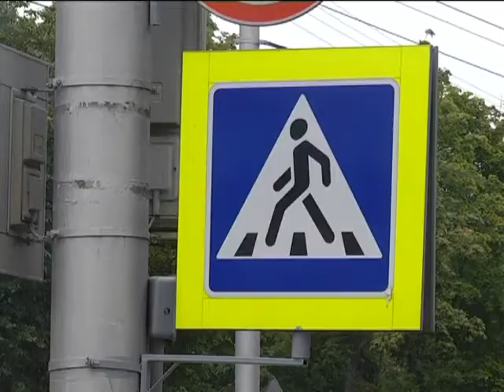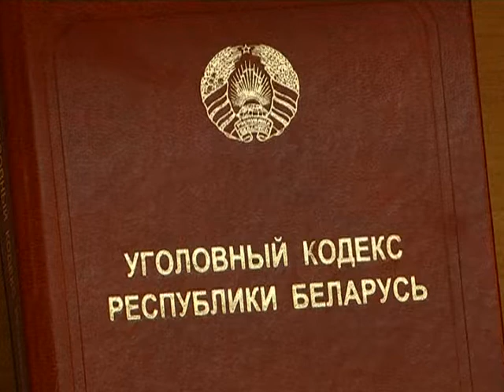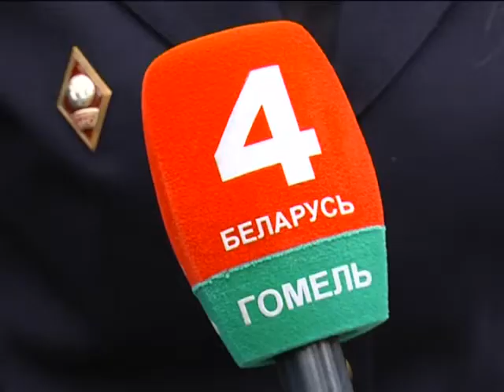Де-факто14 09 2017